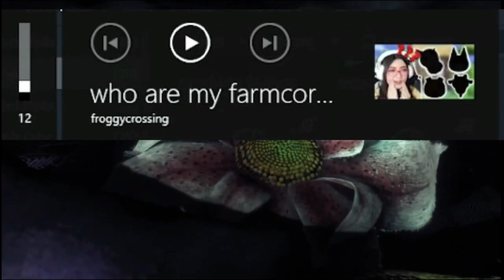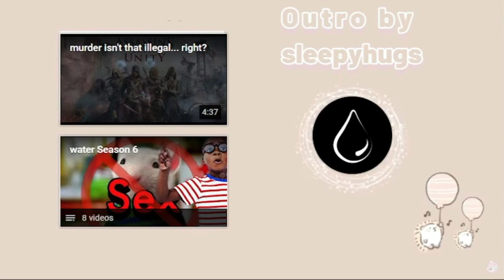no longer something in the Wayne. The End: Batman Arkham Knight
(tags ignore)